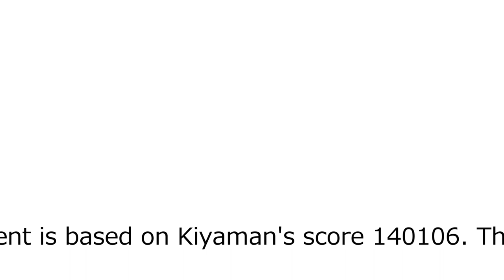Tears in heaven Ukulele cover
Tears in heaven,Eric clapton unplugged.Ukulele cover.
The major part of the ukulele arrangement is based on Kiyaman's score 140106.
-Female  chorus
 Eleanor Forte AI on Synthesizer V Studio Professional Edition
-Ukuleles
 1st Ukulele low-G  : Big Island KSX Deluxe HONU Slotted Series tenor KSXE-TRG
 2st Ukulele high-G : Fender Jimmy Stafford Nohea Tenor